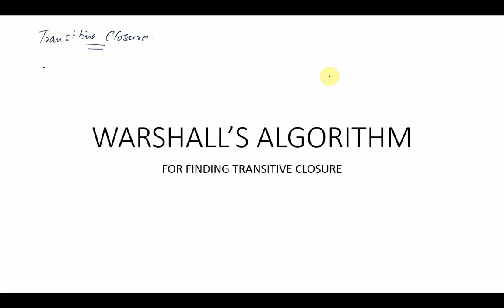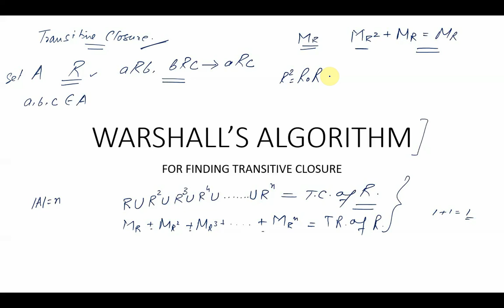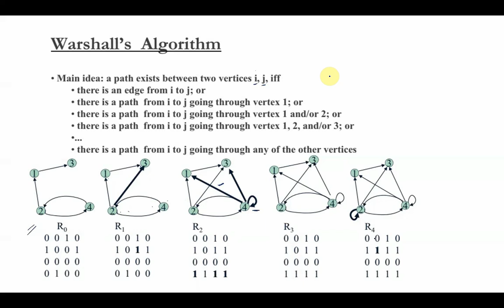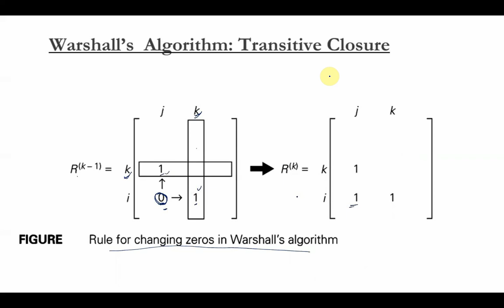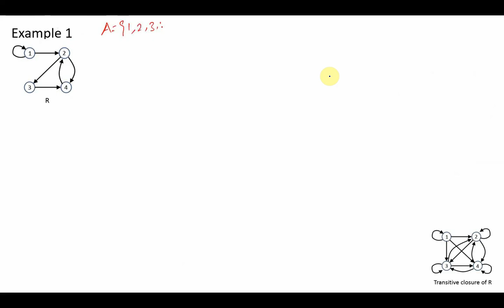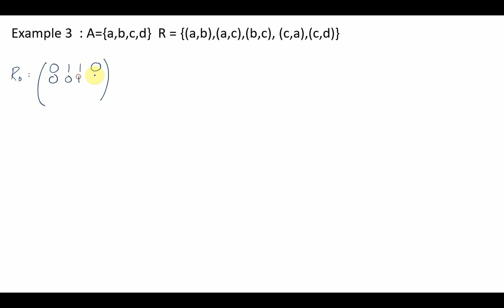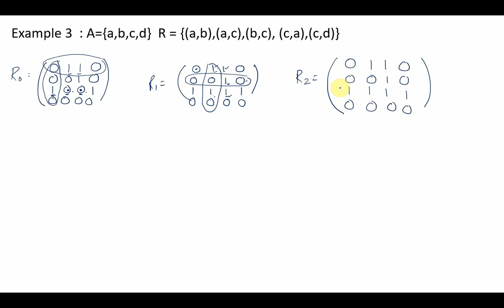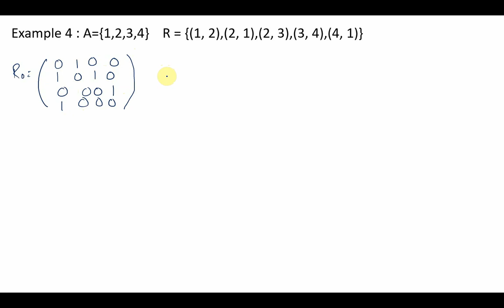Warshall's Algorithm for Transitive Closure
Warshall's Algorithm for finding the transitive closure of relations.